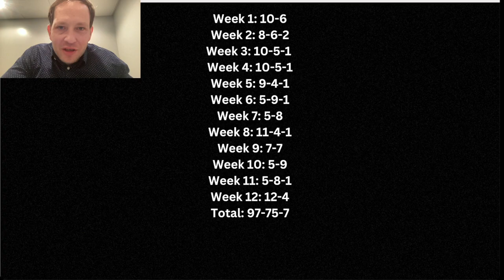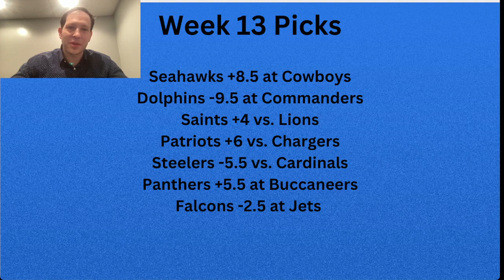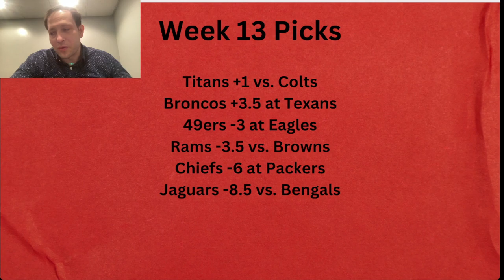The Teacher's Week 13 Picks Against The Spread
Here are my NFL Week 13 picks against the spread. Spreads are from DraftKings Sportsbook as of 11/29/23 3:50 PM ET.